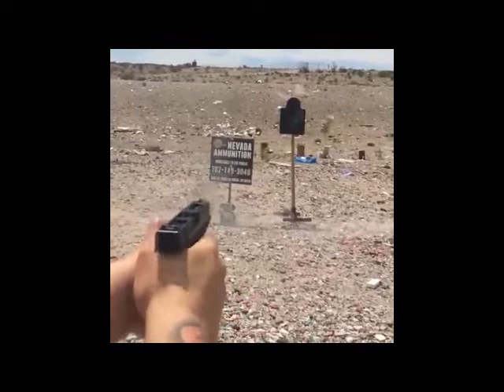World Amazing Guns